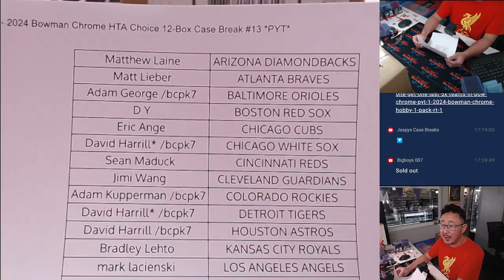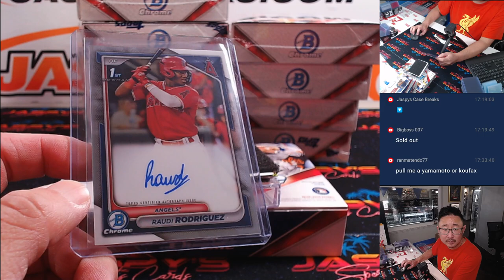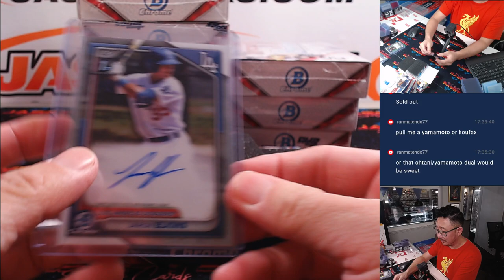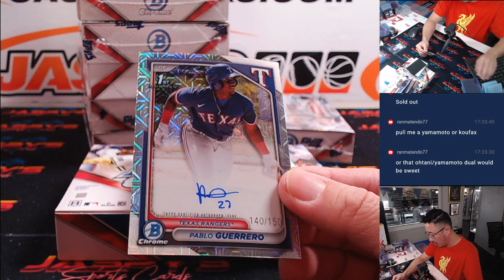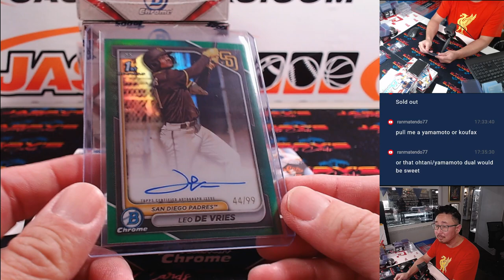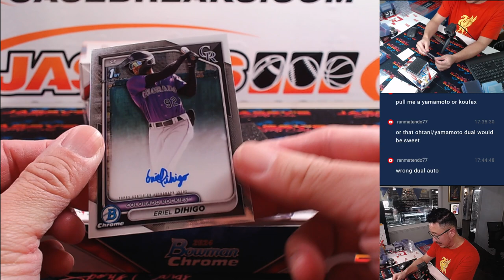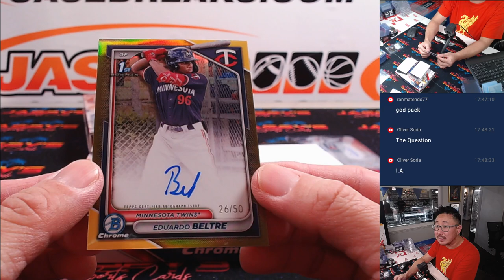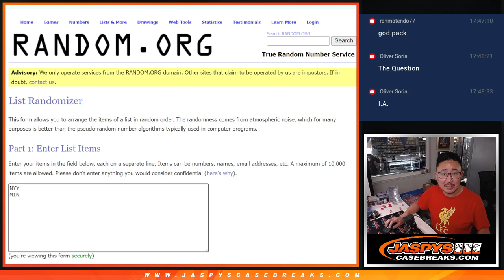Tu, 09/17/24 - 2024 Bowman Chrome HTA Choice 12-Box Case Break #13 *PYT*